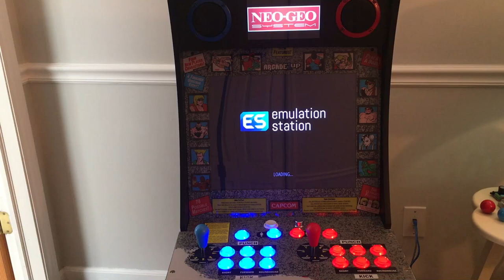DragonRuby running on a Raspberry Pi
I could have just plugged a Raspberry Pi into a television, but it's way more baller to have a custom arcade cabinet running your own video games...right?

This is a DragonRuby game packaged for the Raspberry Pi. I launched it on RetroPie for this video, but it should work on any Raspbian-based machine.

When this makes it into a DragonRuby release, it'll just package and upload RPi builds like everything else. But also, you can develop and publish your games from a Pi as well, in case you have, say, a school computer lab full of these little 35 dollar devices and young creative minds that want to make video games.

Are you a creative mind that wants to make video games, too?